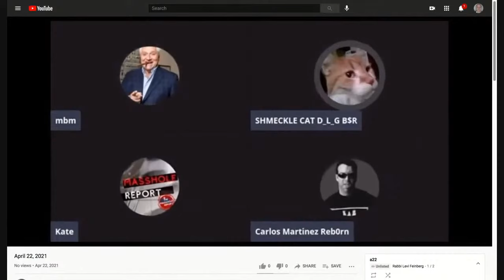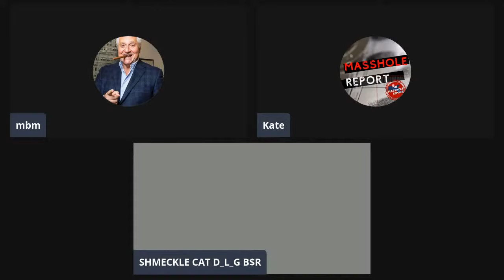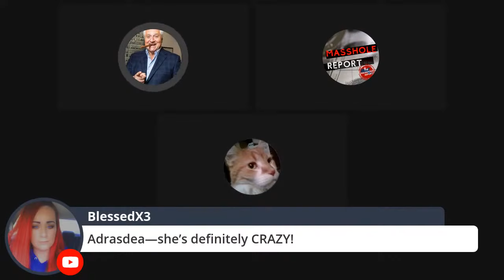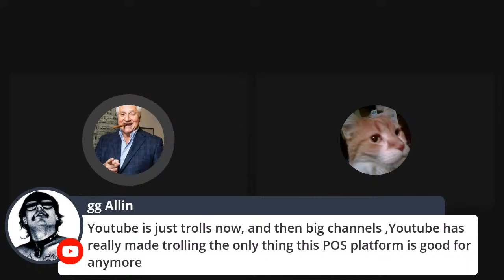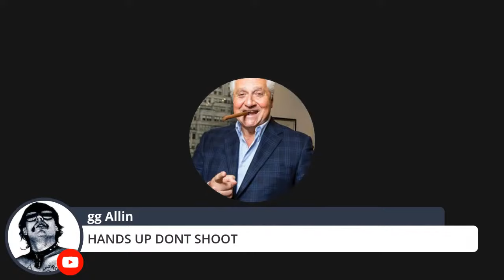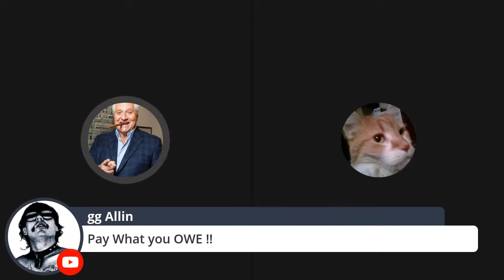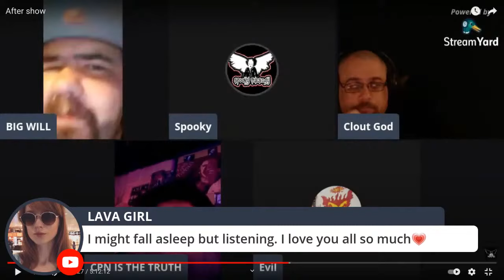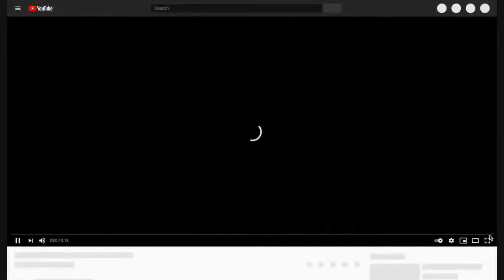Chance Responds To Allegations Of Indecency By Whipping His Pee Pee Out In Front Of 500 People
Stream occurred on the 23rd of April, 2021.